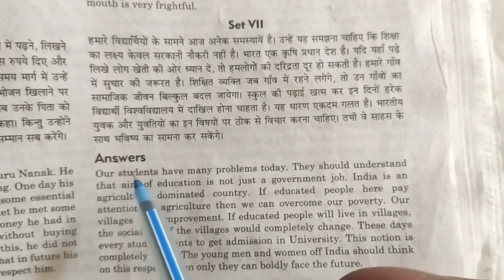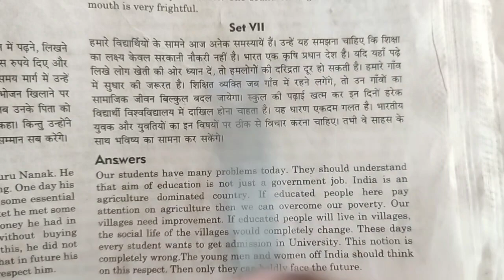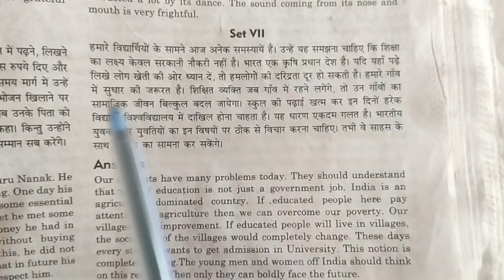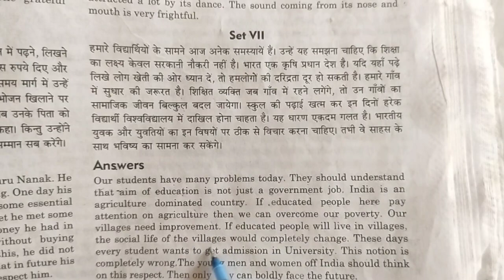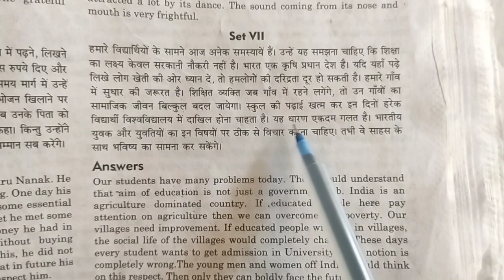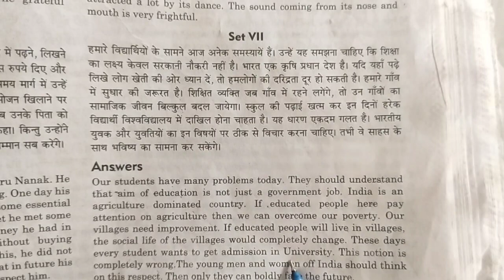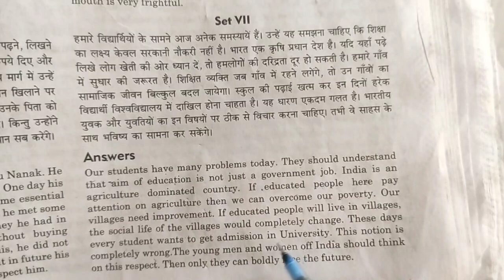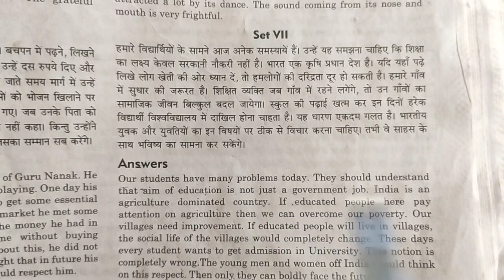महत्वपूर्ण Translation Class 12 English to Hindi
इस video मे translation करना सिखाया गया है
जिसकी  परिक्षा मे लगभग पूरी उम्मीद है आने की